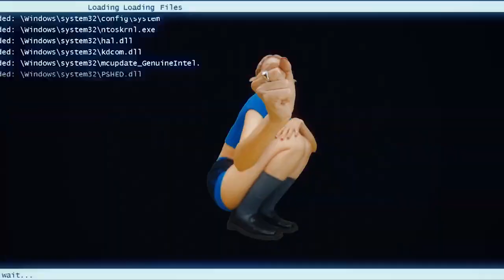Ya Salio TWICE " BETWEEN 1&2" Opening Trailer